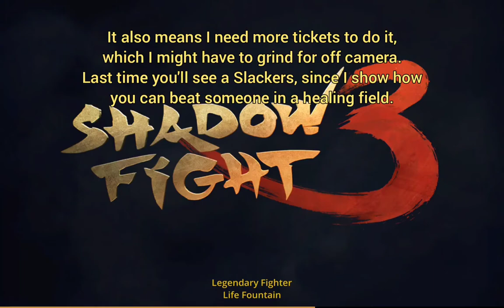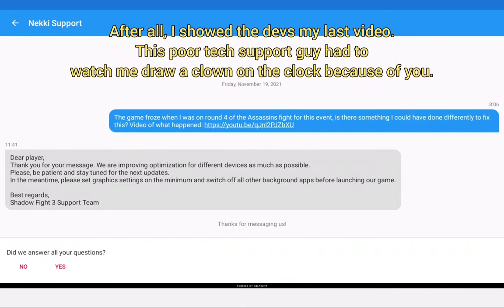THE MECHANISED BEHEMOTH Shadow Fight 3 Fox Hunt Event Part 3- No Commentary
This was packed with fights, to the point I didn't even finish Malt Shop Bop and have to use another track of background music.
Should I take to adding fighter names to the tags? Might be useful but who knows.